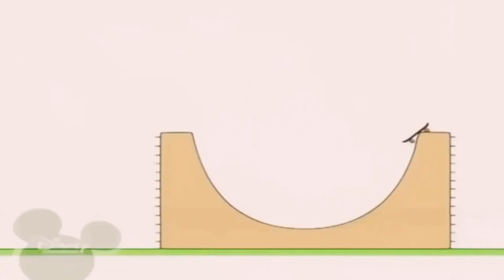11 квітня 2023 р.